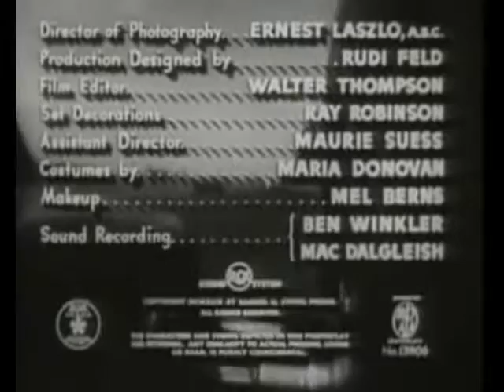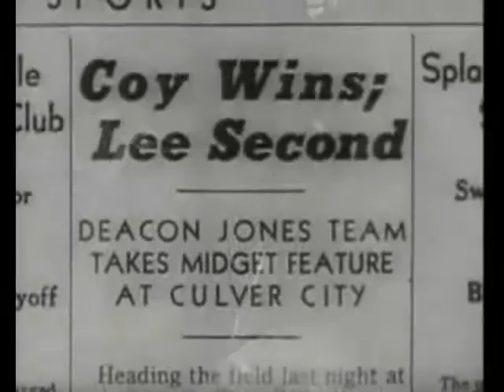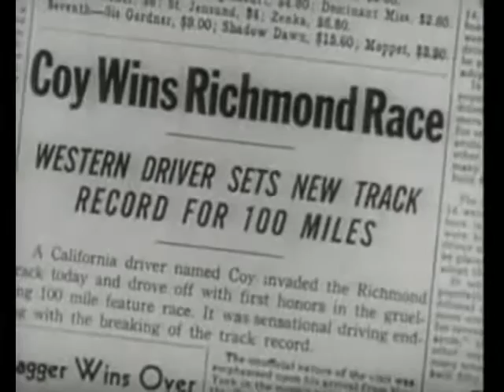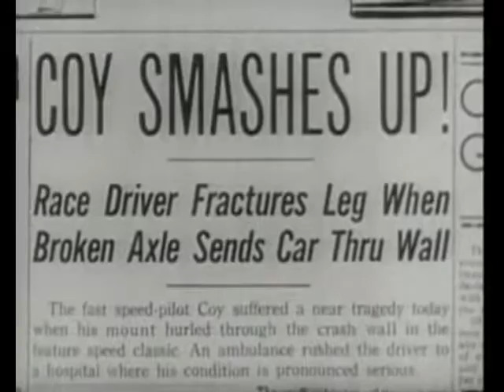The Big Wheel (1949) (High-Def Quality)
Billy Coy (Mickey Rooney) from Carrell in California wants to be a race car driver. He manages to get hired as a mechanic by Arthur "Red" Stanley (Thomas Mitchell) at his garage, after mentioning that he is the son of a famous driver called "Cannonball" Coy. Billy's father died in an accident at the Indianapolis 500 a few years ago.

Red used to be a mechanic working for Cannonball, and still has the hots for his widow, Billy's mother, Mary (Spring Byington).

At the garage, Billy befriends a tomboy named Louise Riley (Mary Hatcher), whose father owns the nearest racetrack. Soon Billy gets a chance to prove his skills as a driver in a qualifying race, but he is too arrogant to follow his employer's advice and is unsuccessful. He goes on to ask Louise to meet on Saturday night at the racetrack, and thinking it is a date, Louise makes an effort, putting on a dress and pumps. It turns out Billy needed her help with changing some carburetors, and Louise has to swallow and hide her disappointment.

Billy gets another chance to drive in a qualifying race, for another car owner. The car is green, which is the same color as the one his father drove when he crashed and burned. Despite the superstition, Billy drives in the race, but is pushed off the track by a driver named Vic Sullivan (Michael O'Shea). Billy survives the crash, and after another man driving for Deacon Jones injures his hand, Billy is offered to drive instead.

Billy wins the next race and gets to continue driving for Jones, together with the other driver, Happy Lee (Steve Brodie). But Billy manages to get arrested for speeding after a night out at a club, when he has too much to drink. Red comes to the rescue and bails him out, and contrary to Red's advice goes on to race that same night.

When the left rear wheel in Happy's car breaks during the race, Billy crashes into his car and Happy dies in the flames. After the race, the other drivers avoid Billy, and he is fired from Deacon Jones' garage. He decides to move from California.

Billy stays in contact with Louise, and promises to meet her again on the next Memorial Day, at the Indianapolis. He travels east and starts over as a race car driver. During the time he is gone, his mother and Red become a couple and get married.

On the day of the next Indianapolis, Mary, Red and Louise are all at the race track and about to watch Billy's return as he drives one of Red's cars. He drives well, but when he has only one lap left, the engine catches fire. He still finishes the race, ending up in third place, and manages to save himself by leaving the car just before it explodes in a sea of flames.

The winner gives the trophy to Billy for his bravery, and he reunites with Louise.[1]

This Channel features content that is considered in the public domain and therefore not subject to any copyright. If you feel that any content on this channel is not public domain and you are the copyright holder, please message me and explain it to me and I will have the content in question pulled from my channel as soon as possible. Thanks.